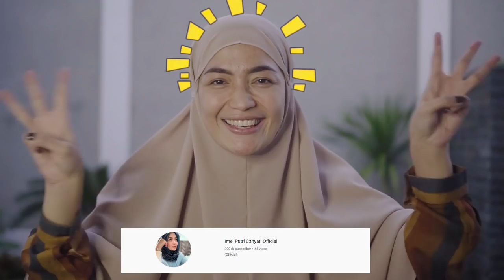Mampir ke pengadilan agama, bikin deg-deg'an !!